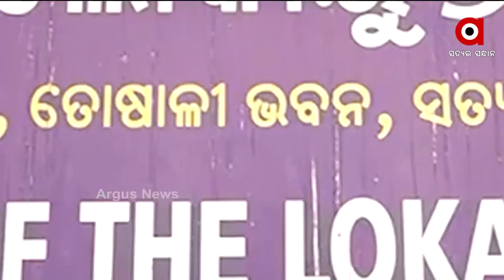BIG BREAKING : ଜାଲ ଥିଲା କପି !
BIG BREAKING : ଲୋକାୟୁକ୍ତଙ୍କ ଜାଲିଆତି ଅଭିଯୋଗର ଆଉ ଏକ ଖୁଲାସା ।
୬ପୃଷ୍ଠିଆ ଅର୍ଡର କପି ଜାଲ ବୋଲି ହାଇକୋର୍ଟ ରେଜିଷ୍ଟ୍ରାରଙ୍କ ସ୍ବୀକାର ।